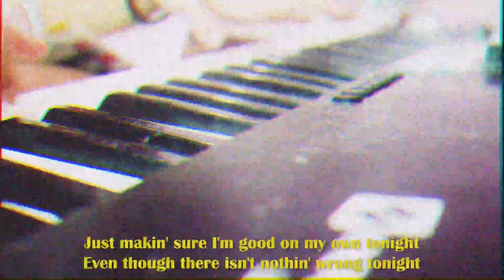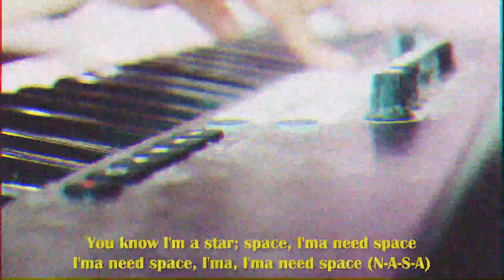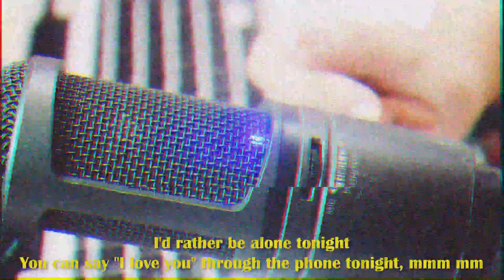ariana grande - NASA